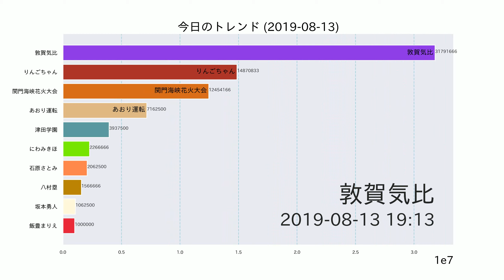敦賀気比 【今日のトレンド】2019-08-13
Google検索数をもとにトレンド数値を算出し、グラフを作成しています。